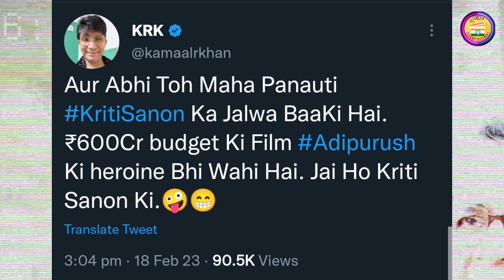KRK SLAMS 🤬 Shehzada Actress Kriti Sanon over her BAD Acting 😑